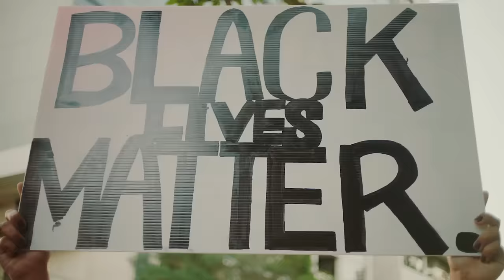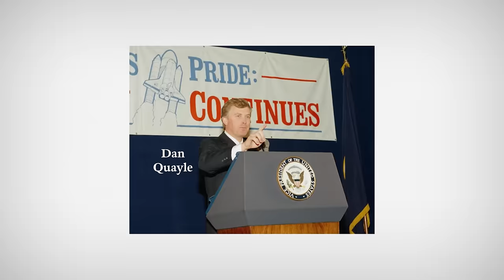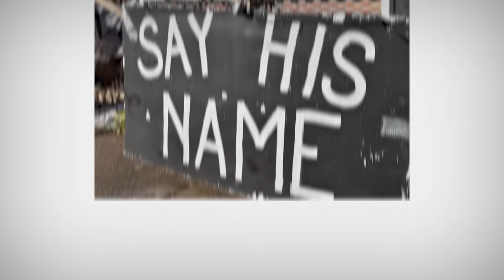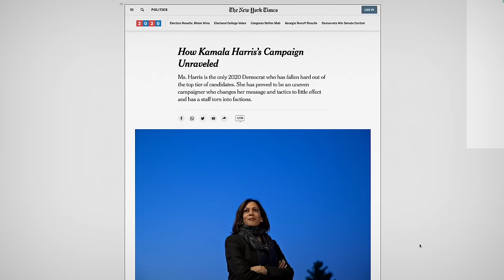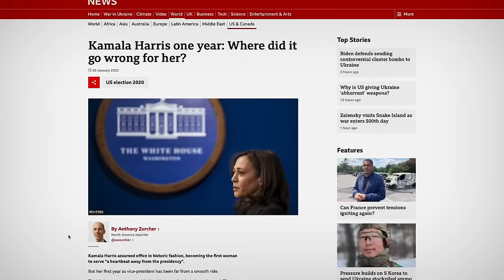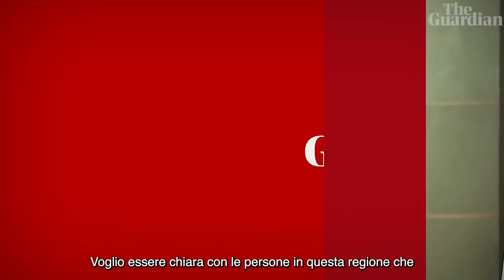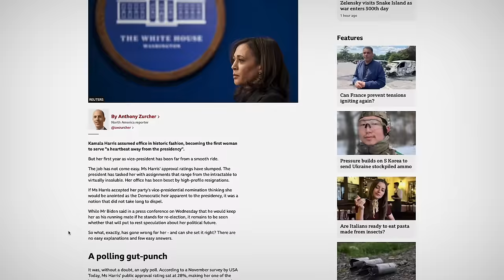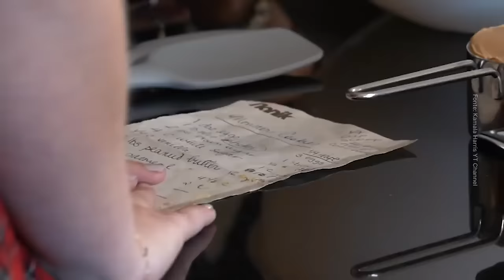Che fine ha fatto KAMALA HARRIS? | Verso il 2024🇺🇸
Ciao!

Oggi parliamo di Kamala Harris, l’attuale vicepresidente degli Stati Uniti d’America. L’ex senatrice e procuratrice della California, nonostante le molte aspettative ed entusiasmo, non ha lasciato il segno nel suo ruolo. Come facciamo a giudicarla? Intanto cerchiamo di capire il ruolo del vicepresidente (che da Costituzione non ha molti poteri) e poi cerchiamo di fare un riassunto della sua vicepresidenza tra critiche, risultati e temi affrontati.

Che ne pensate del ruolo di vicepresidente? E dell’operato di Kamala Harris? Scrivete nei commenti le vostre riflessioni e, soprattutto, se vi è piaciuto questo video.

00:00 Intro
02:11 Il ruolo del vicepresidente
05:35 Cosa ci dice la storia
07:40 La scelta di Kamala
09:20 Le difficoltà
13:03 Ruolo e pressioni
19:05 Verrà sostituita?
21:49 Finale